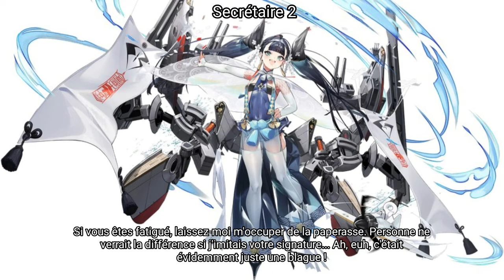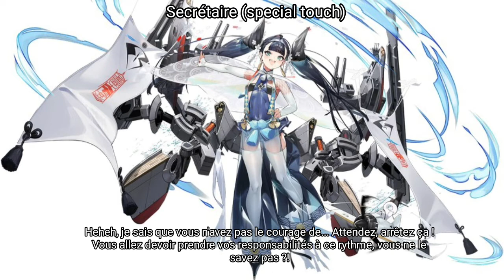Azur Lane - Katsuragi [Dialogues Sub Fr]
Traduction fr (par moi-même donc il y a peut-être des erreurs) des dialogues in-game du navire Katsuragi.

L'audio et les images ne sont pas de moi, ils appartiennent à leur auteur respectifs.